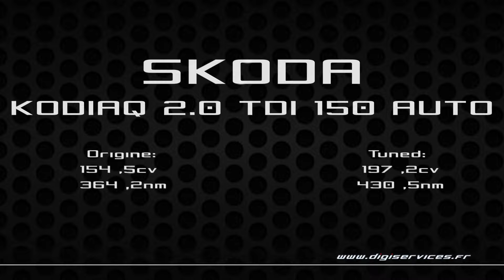Skoda Kodiaq 2.0 TDI 150cv DSG Reprogrammation Moteur @ 197cv Digiservices Paris 77 Dyno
Reprogrammation moteur sur un Skoda Kodiaq 2.0 TDI de 150cv équipé d'une boite DSG.